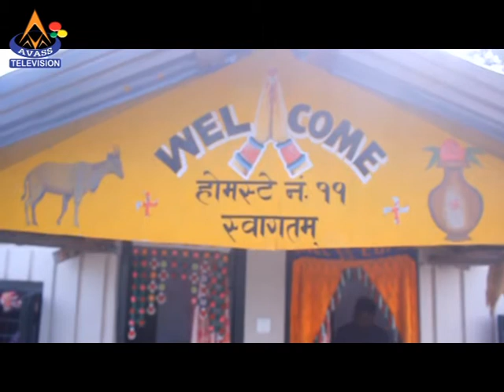Homestay Shivdwar Madi News माडी उपत्यकाको शिवद्वार होमस्टे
चितवनको माडी उपत्यकाको शिवद्वारमा स्थापना गरिएको सामुदायिक होमस्टेले पुन मगहरुको कला र संस्कृति प्रदर्शन गर्दै पर्यटकहरुको मन जित्ने गरेको छ